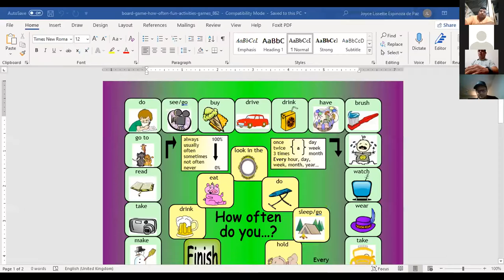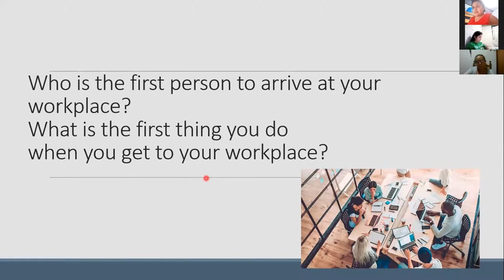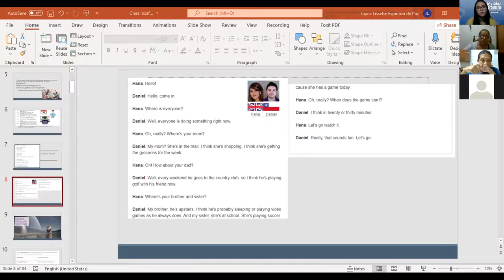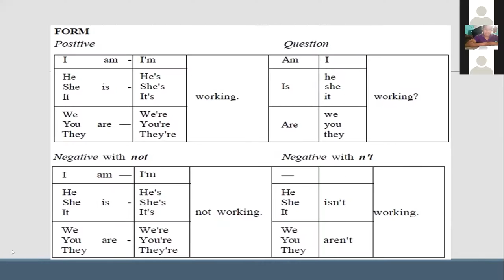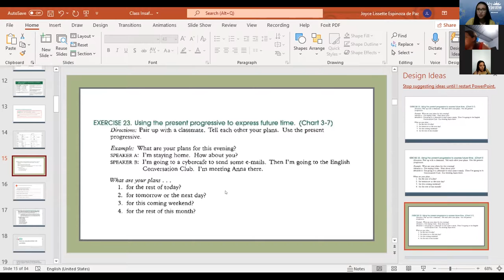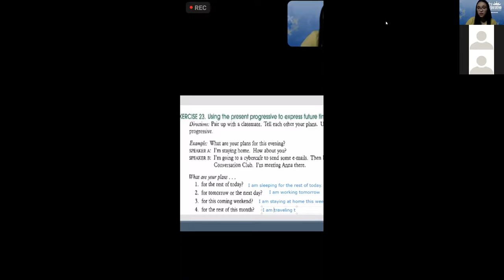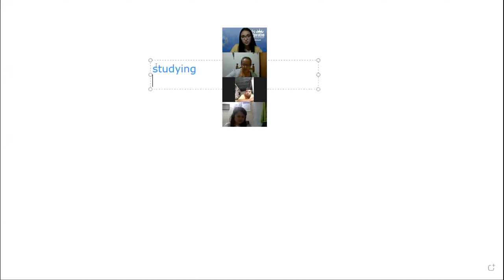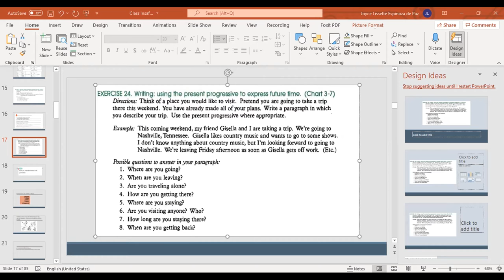Ingles Corporativo-Videoconferencia #11 PRESENT CONTINUOUS FOR FUTURE EVENTS